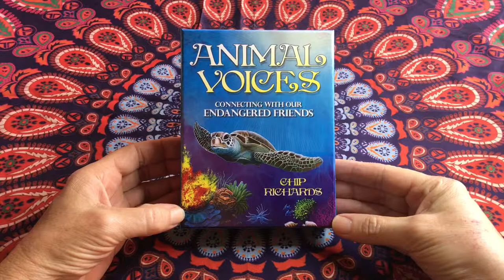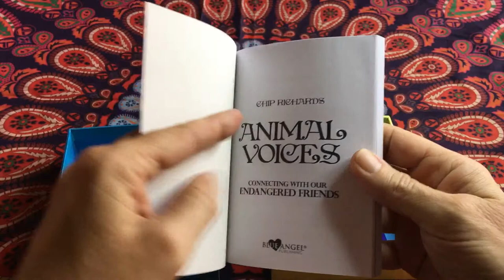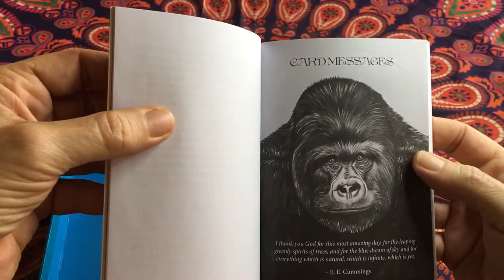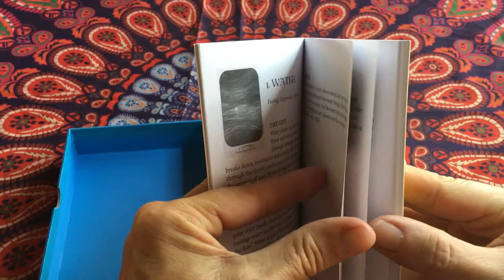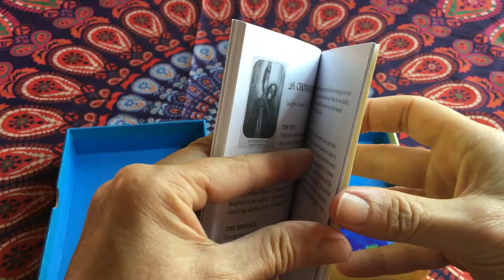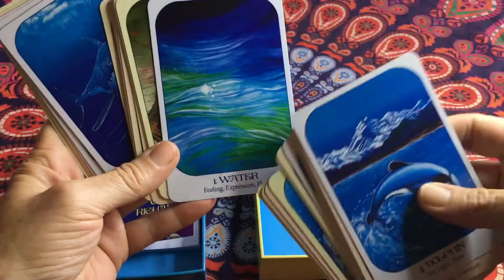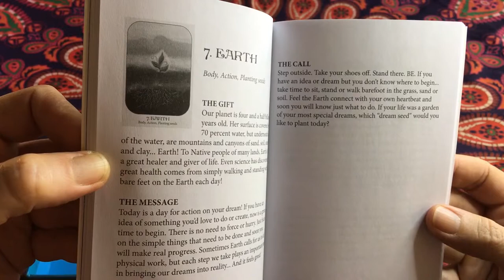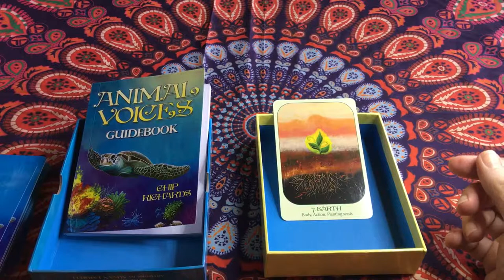ANIMAL VOICES / KIDS ORACLE CARDS / Environmental & Spiritual Guidance for the Young at Heart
Unbiased review of Animal Voices Oracle Cards, Wisdom Cards for Kids by Chip Richards, illustrated by Susan Farrell

Animal Voices Kids Oracle Cards - Link to Purchase